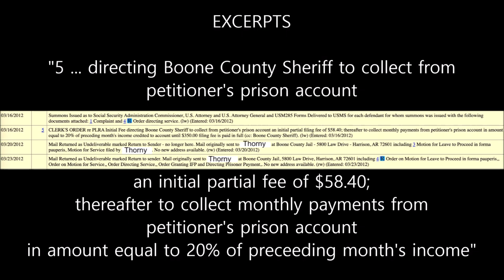SLST Acerthorn v Social Security AKA Stebbins v Social Security Administration Commissioner III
"petitioner's prison account"
Stebbins v. Social Security Administration Comissioner (3:12-cv-03032-PKH)

Court records presented in the video, are in the PUBLIC DOMAIN.
'Anyone with an internet connection, on Earth or the International Space Station, can access these PUBLIC documents.'

Google "Public Access to Court Electronic Records" (PACER), and go grab a free account. Get your mostly free access to U.S. Court documents.

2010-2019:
1) Stebbins v University of Arkansas
2) Stebbins v Full Sail University
3) Stebbins v Wal-Mart Stores, Inc.
4) Stebbins v Google, Inc.
5) Stebbins v Stebbins
6) Stebbins v Boone County
7) Stebbins v Social Security Administration
8) Stebbins v EduCap, Inc.
9) Stebbins v Arkansas, State of
10) Stebbins v Arkansas, State of
11) Stebbins v Hixson
v
COVID-19
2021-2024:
1) Stebbins v Polano
     Stebbins v Polano Appeal
2) Stebbins v Rebolo
3) Stebbins v ImperialSalt
4) Stebbins v Twitch Interactive (22-CCB-0060)
5) Stebbins v Doe
6) Stebbins v Google
7) Stebbins v Baz

District Court, W.D. Arkansas (7/12/2010-3/21/2014)

District Court, M.D. Florida (8/4/2010-11/30/2010)

District Court, W.D. Arkansas (12/17/2010-1/5/2011)

District Court, N.D. California (8/8/2011-11/16/2011)

District Court, W.D. Arkansas (10/4/2012-3/10/2015)

District Court, W.D. Arkansas (2/17/2012-8/4/2016)

District Court, E.D. Virginia (7/28/2014-5/20/2015)

District Court, E.D. Arkansas (7/27/2016-10/13/2017)

District Court, W.D. Arkansas (10/27/2016-6/17/2019)

District Court, W.D. Arkansas (10/31/2017-11/9/2018)

District Court, N.D. California (2021 - )

District Court, N.D. California (2022 - )

District Court, N.D. California (2023 - )

District Court, N.D. California (2024 - )

Other YouTube videos on the subject:

1) Youtuber Sued for $1.8 Million and it's the Worst Lawsuit Ever
2) This YouTuber Will Sue EVERYONE... (Ft. Acerthorn)
      SomeOrdinaryGamers (3.67M subs), 657K views.
3) Acerthorn: Serial DMCA Abuse Controversy
4) The WORST Game Review on Youtube | Dark Souls
5) Copyright Abuser Acerthorn Claims Elden Ring SUCKS Over "Toxic" Community!
6) The Complete INSANITY of Acerthorn Vs... Everyone
7) DO YOUR JOB, NOW! Demands Accidental-Livestreamer Acerthorn (Stebbins v. Polano)